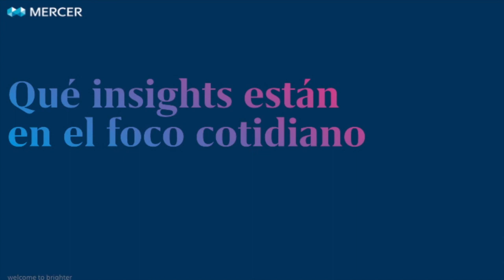Fernando Zallocco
MercerArgentina “A quienes estudian una carrera de RRHH los invito a desafiarse intelectualmente y desarrollar las habilidades de pensamiento crítico que los acompañarán toda la vida”: Fernando Zallocco en Los Desafíos de los Líderes.